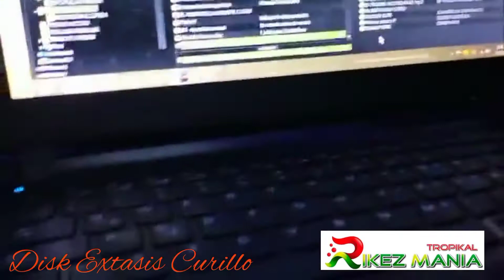Disk Extasis Curillo Caqueta